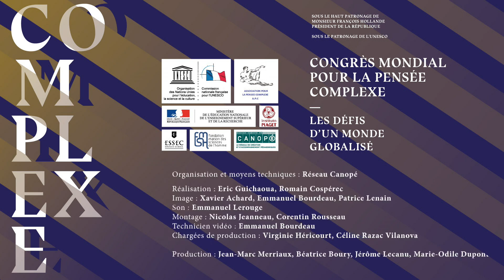Congrès mondial pour la pensée complexe - Sean Kelly: La complexité du changement climatique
Sean Kelly: La complexité du changement climatique

Le congrès mondial pour la pensée complexe a réuni le 8 et 9 décembre 2016 à Paris, un ensemble de chercheurs, d'enseignants et d'associations pour échanger sur les problèmes vitaux et globaux que rencontre l'humanité.

Les conférences se sont orientées autour de quatre grandes thématiques :
• La connaissance de la connaissance
• L'éducation et l'apprendre à vivre
• Éthique, décision, action
• L'ère planétaire

Sean Kelly est docteur, professeur de philosophie, de cosmologie et de la conscience au California Institute of Integral Studies (CIIS). Il est l’auteur de Coming Home : The Birth & Transformation of the Planetary Era et de Individuation and the Absolute : Hegel, Jung, and the Path Toward Wholeness. Sean Kelly est également traducteur du livre Homeland Earth : A Manifesto for the New Millennium d’Edgar Morin et Anne Brigitte Kern. Situé dans une approche transdisciplinaire de l’évolution et de la conscience, il a développé des perspectives intégrales sur la transition vers une société de maintien de la vie, y compris une compréhension plus intégrale de la théorie Gaia. Au centre de son travail existe la conviction que nous sommes appelés à participer activement à l’éveil de Gaia, notre planète maison, guidés par les vertus jumelles de sagesse et de compassion au service de la communauté de la Terre entière.

- Raul Motta - La « vita activa », entre l’éthique et la politique. La complexité humaine est le principal défi de l’enseignement des humanités dans l’«ère planétaire»

Crédit vidéo : Canopé